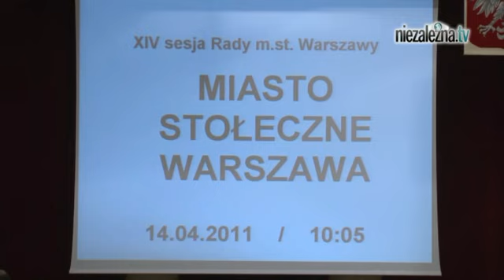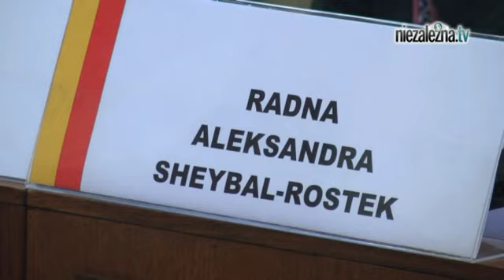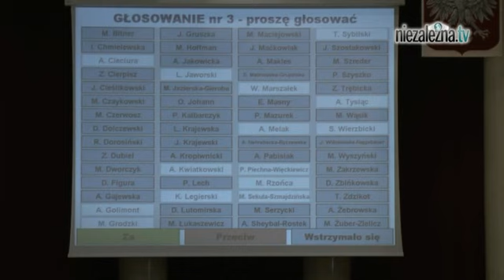PO: 10 kwietnia happeningiem